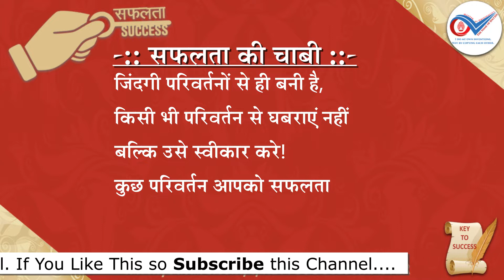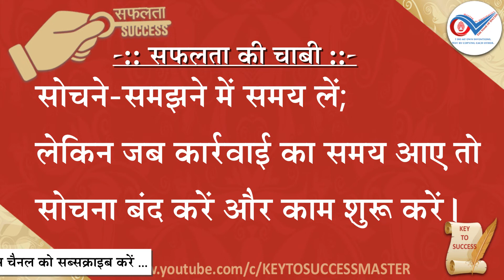T. Series-111 Keys To Success Thoughts (Motivational & Inspirational Thoughts)